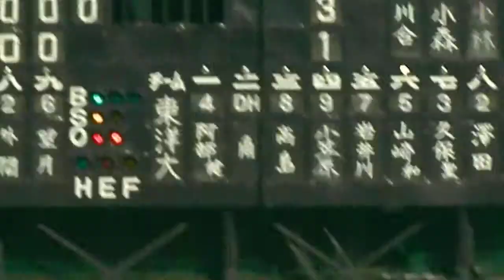13 東都二部リーグ 東洋大対東農大 東農大勝利 勝ち点